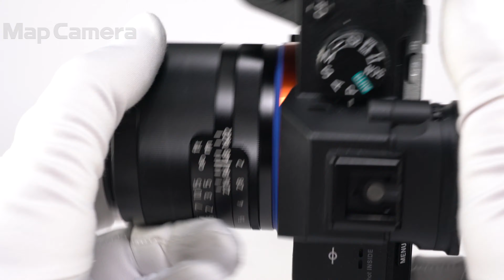Carl Zeiss (カールツァイス) Loxia 50mm F2（ソニーE用/フルサイズ対応） 良品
Carl Zeiss (カールツァイス) Loxia 50mm F2（ソニーE用/フルサイズ対応）

【付属品】
元箱・取扱説明書・レンズフード・レンズフロントキャップ・レンズリアキャップ・デクリック用ツール

【人気の理由とは？】ミラーレスに最適化された光学設計。ソニーフルサイズ機との相性も抜群！スナップからポートレートまであらゆる撮影に適した高性能ツァイスレンズです。

【外観】使用に伴う多少のスレはありますが、全体的に丁寧に使用されたお勧めの商品です。
【その他】レンズフード欠品のため、お安くなっております。